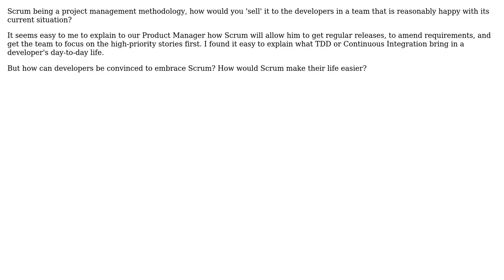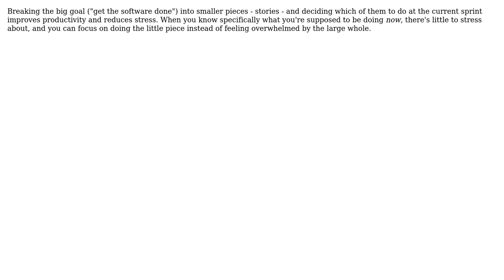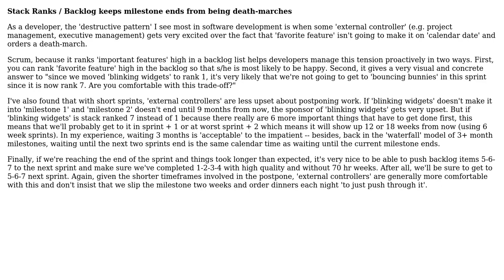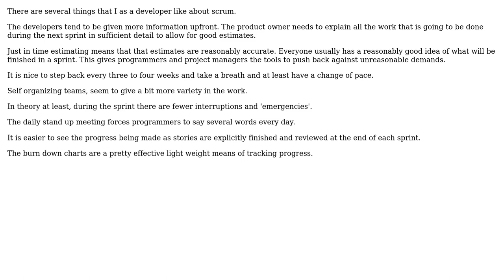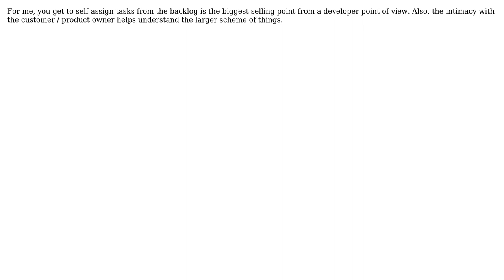Software Engineering: Advantages of Scrum for the developers themselves? (9 Solutions!!)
Software Engineering: Advantages of Scrum for the developers themselves?

With thanks & praise to God, and with thanks to the many people who have made this project possible! | Content (except music & images) licensed under CC BY-SA | Music | Images & others | With thanks to user Xavier Nodet user Sri user Joonas Pulakka user Jay Beavers user iftheshoefritz user Blake user Asim Ghaffar and the Stack Exchange Network Trademarks are property of their respective owners. You are responsible for your own actions.